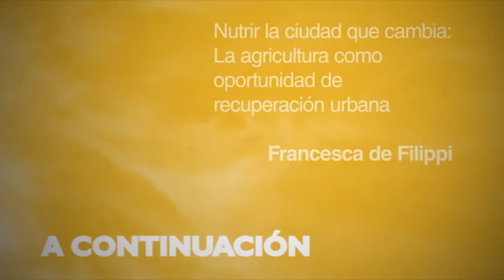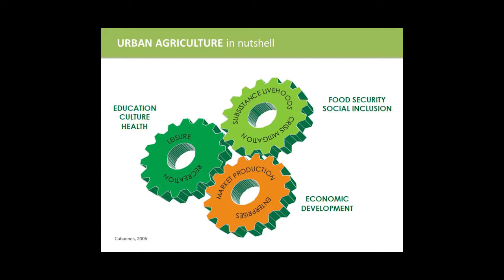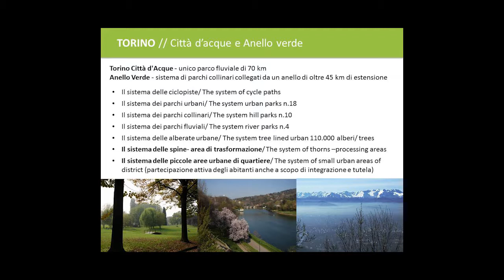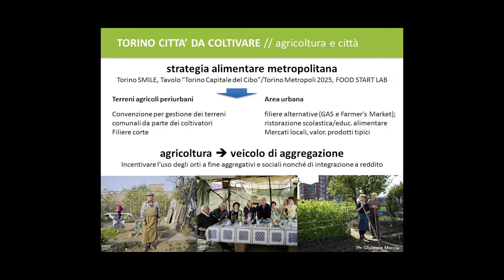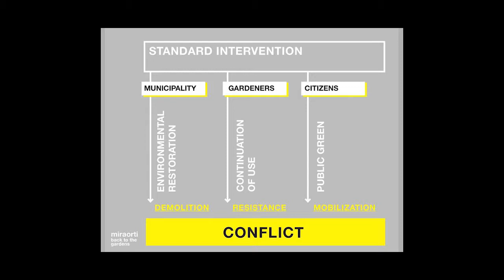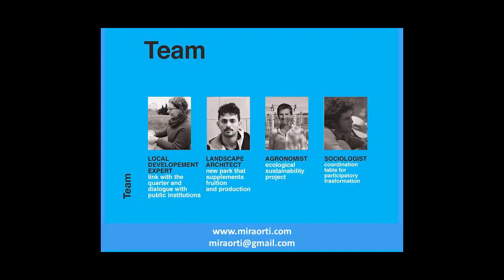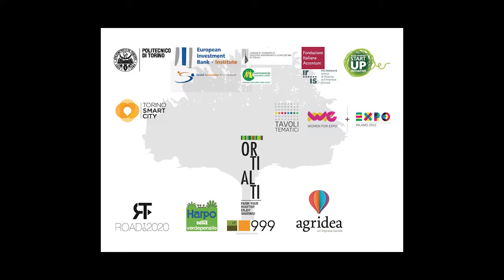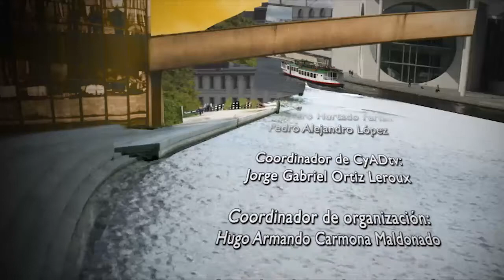Nutrir la ciudad. La agricultura como oportunidad de recuperación urbana: Francesca de Filippi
SUI XI Urbanismo Internacional. Ciudad Agua: Urbanismo sustentable e inteligente
13 al 17 de abril de 2015

Producción: CyADtv